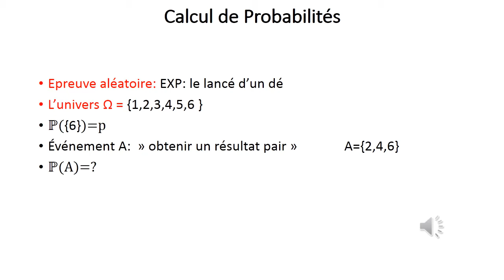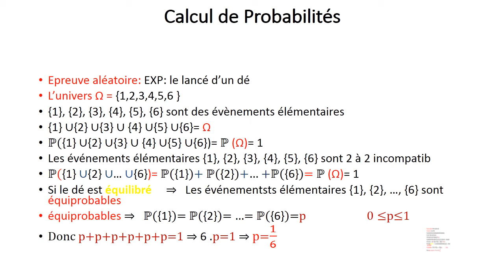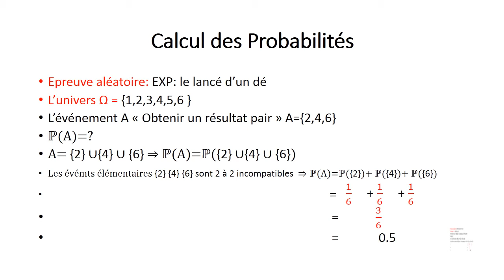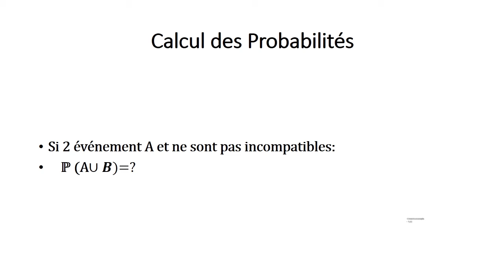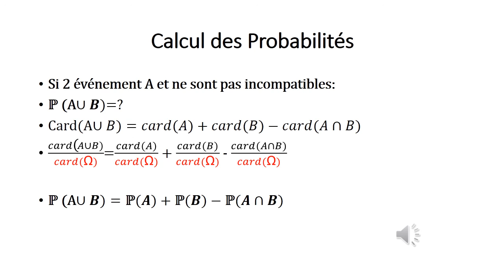HANCHOUR 1année Proba